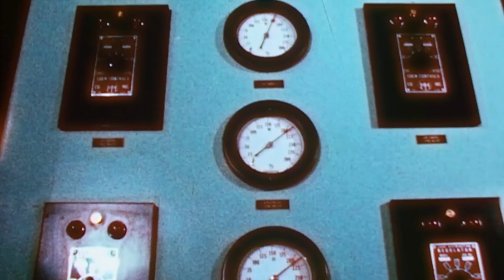Midwestern Steel, the Metal Making Music Mix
Steel Making and Foundry is one of the key forces behind the mechanization of our modern world, lets take a short trip into the process.

Time Stamps:
0:00 KGLW - Gila Monster
4:50 Pendulum - Self vs Self